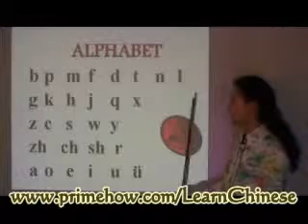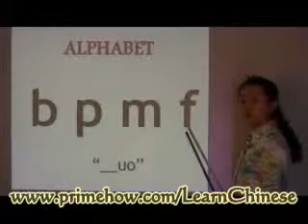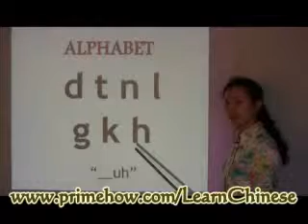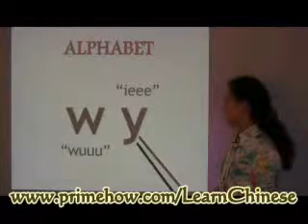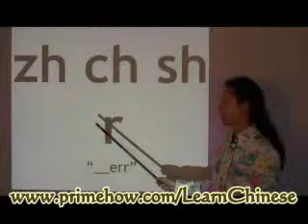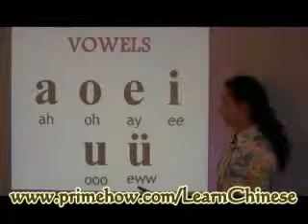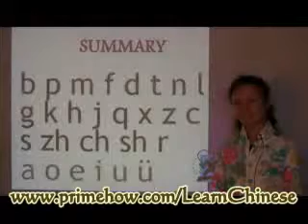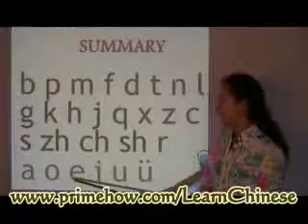Learn Chinese Easy - Total Immersion and the Genius of Insanity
Learn Mandarin Chinese quickly and easily! Learn Mandarin Chinese quickly and easily! Do you want to learn Chinese fast? Learn Chinese. Free mandarin Chinese lessons with audio and stroke orders to learn Chinese online. Everything you wanted to know about learning the Chinese langauge.Come here to find the best way to learn Chinese language as fast as you want.Many people think learn Chinese fast is not possible. In fact, learning Chinese is similar to learning any other languages, you need to have the right approach to get the best results as fast as you want.You must admit that once you find something interesting, you will learn it very fast. Learning Chinese is no exception. With that said, creating the fun in learning Chinese as well as other languages is very important. If you have funny games to play, audio course to listen and practice, a tracking system to see your improvement day by day, do you think you will learn Chinese faster than with text book only?Mandarin Chinese is one of the toughest languages to learn. Fortunately, with the right tools, you can become a pro at Mandarin Chinese quickly! So how do I learn Chinese easily? Let me help you!Here on a few great tips for learning Chinese. You will be amazed at how easy it can be to learn a new langauge!Best way to learn Chinese for native English speaker Chinese language is actually not a thing to deal ... anyone to learn the language real fast and easy. But the best way to learn Chinese is.Learn Chinese Culture,Actually a great million people on earth ... so much attention to her culture,All you need to learn Chinese online for free. Mandarin lessons, dictionary, mp3, forum and much more. Mandarin Chinese the Easy Way: A phonetic based approach to learn 225 essential Chinese words,Begin with the basics when you are starting to learn Mandarin Chinese. Mastering the four tones of Mandarin Chinese is the key to mastering the language.Free mandarin Chinese lessons with video/audio to learn Chinese online.Learn Chinese online with Rocket Chinese. Learning Chinese is easy with the Rocket Chinese Premium audio course, learn Chinese software, and Chinese language lessons.Learn Mandarin Chinese vocabulary, grammar, and pronunciation with free online lessons and great software from Transparent Language.Learning Chinese is fun and challenging. The objective of Quick Mandarin is to help you to Learn Chinese the most efficient way. Quick Mandarin offers Learn Chinese. Chinese Learning for Busy People. Learn Chinese with with 1000's of our award-winning lessons, modern web & mobile study tools and classes.Learning Mandarin Chinese has never been more important! You can enjoy business and travel opportunities with basic Mandarin Chinese language skills.Learn Chinese online with free Chinese lessons for both Mandarin and Cantonese.